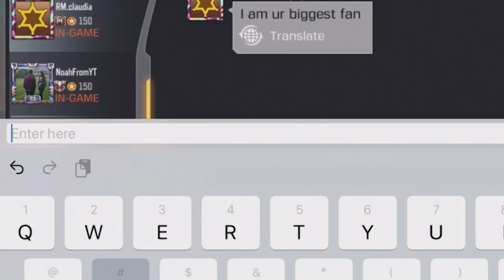Buying Space Race Bundle Vs Testing our Luck - COD Mobile Lucky Draws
Today on Call of Duty Mobile, The new Space Race Content is out! We try our luck with the lucky draw and we bought the bundle. #1 Potato on Youtube

Or @dHitman137

Thanks

Hitman Out!